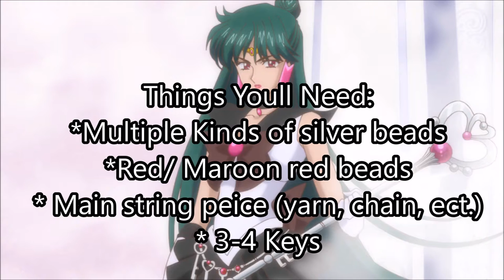[Tutorial] Sailor Pluto Time Key Belt Tutorial~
↓OPEN ME IF YOU LIKE COSPLAY!↓
(Credits, Websites, ect.)

Finally go around to gathering the things I needed to make my Sailor Pluto Cosplay! Ill be making videos on my progress with it and tutorials for the things I make!
CREDITS:
►Video clips all belong to me!
►Things You Need:
- Multiple Kinds of Silver Beads
- A Pack of red beads
- A Main String (yarn, rubber band, chain, ect.)
- patience
- 3 different or same silver keys